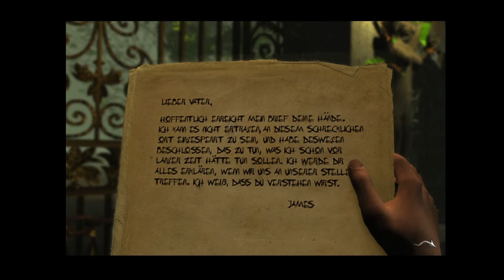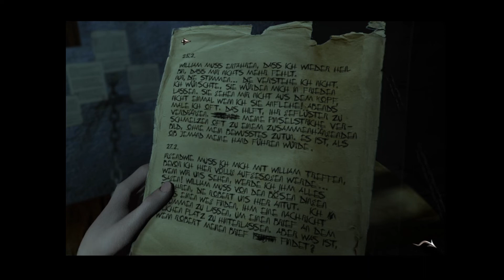Story - Black Mirror (5/6) (2003) (German)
Das Video ist zu meinen privaten Spieleaufnahmen, die gibt es im Augenblick auch nirgends zu sehen, nicht wundern. Allerdings dachte ich mir, dass es für manche sicher sehenswert ist =)

PC, Windows 10, Steam